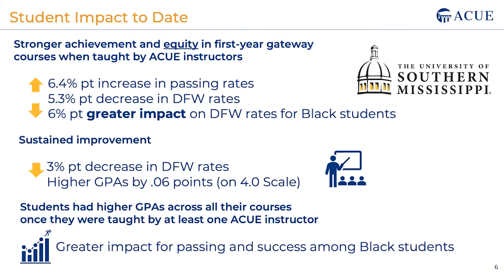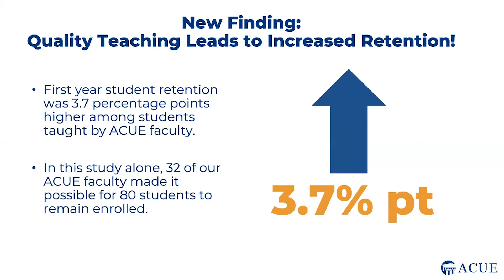ACUE & The University of Southern Mississippi (USM)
Dr. Amy Chasteen describes the ACUE & USM partnership and how the ACUE Faculty Development Institute came to life in 2016.

Dr. Chasteen also highlights the latest research findings from USM.